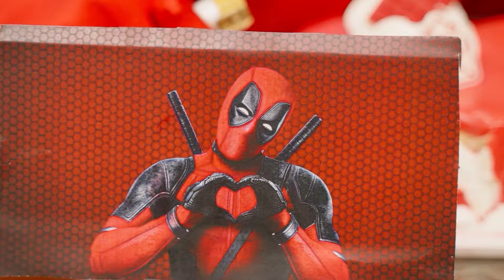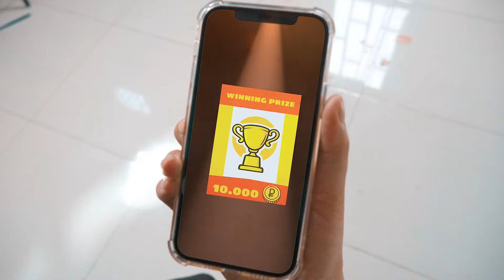Deadpool & Wolverine Crash Miss Delight's Superhero Birthday Bash!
Join the action-packed fun as Deadpool and Wolverine crash Miss Delight's superhero birthday bash! Watch as your favorite superheroes bring chaos, laughter, and epic battles to the party. Will they save the day or add to the mayhem? Tune in to find out!

We have more videos like this. Please watch "EXTREME Vampire Hide And Seek!!! Wednesday & Bala Is Being Kidnapped!"